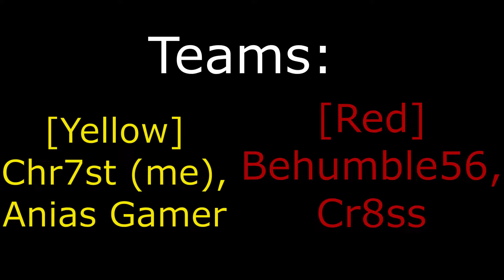Ranked Eggwars #3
🔎 Minecraft Settings:
- FOV: 100
- Sensitivity: 25
- DPI: 1200

- Discord (Social Media I guess??), MichaelBricks#4477

                                             🎵 Song:
- Nothing

                                          ツ Teams:
Me and Anias Gamer
Behumble56 and Cr8ss
                                           🎮Tech:
-Microphone: [Nobrand]/Similar as Rode NT1